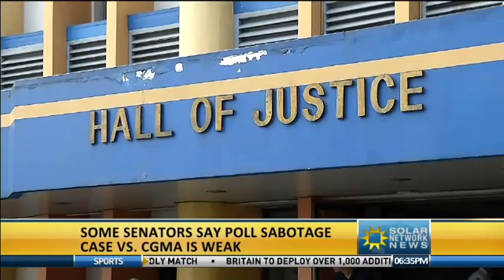SNN 072512 13 SENATE ON GMA BAIL